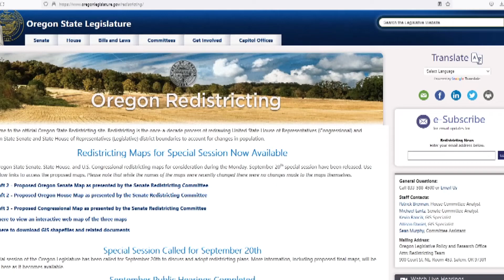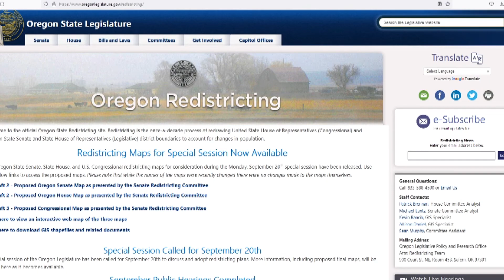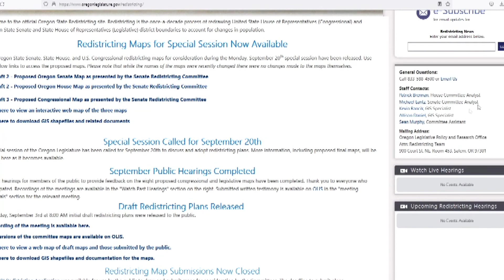Oregon legislators set to vote on redistricting map starting Monday morning